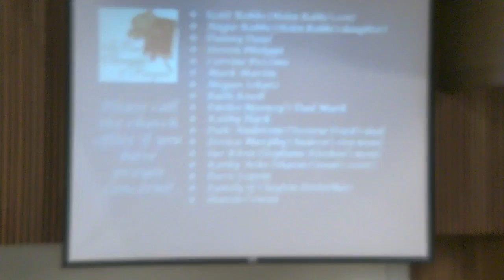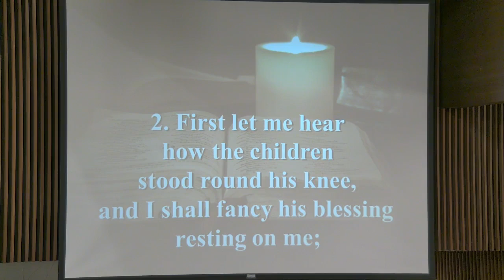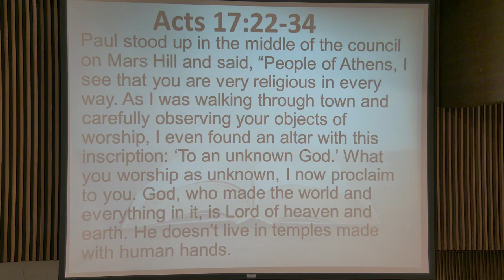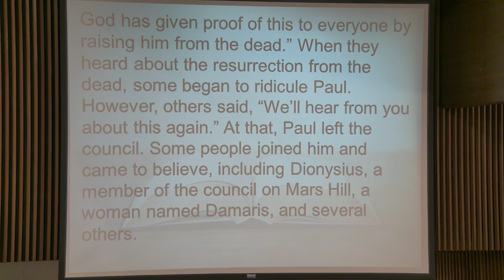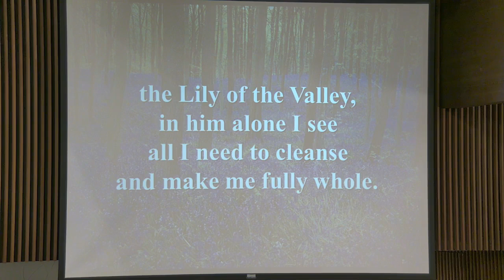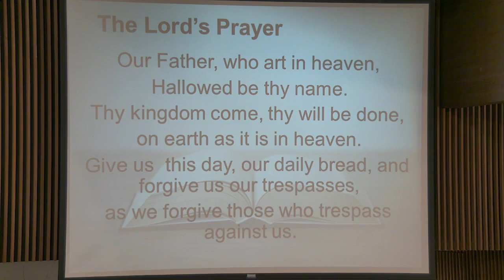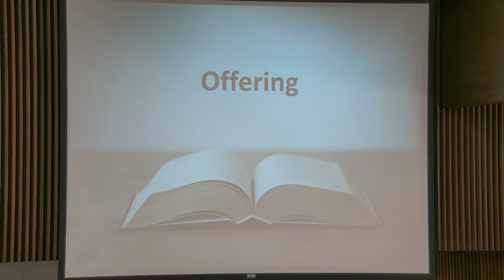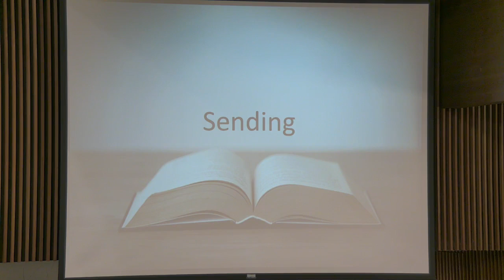Sunday, September 12, 2021